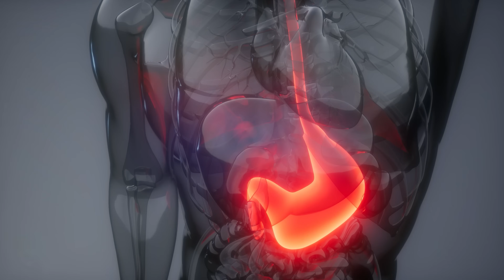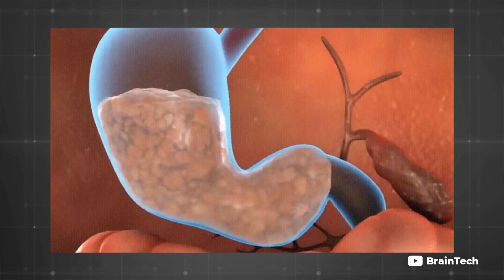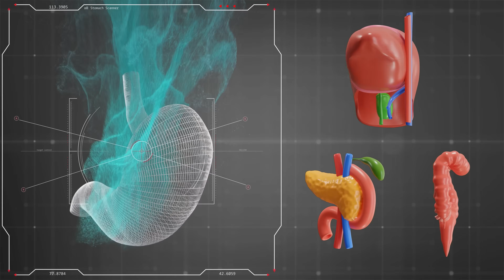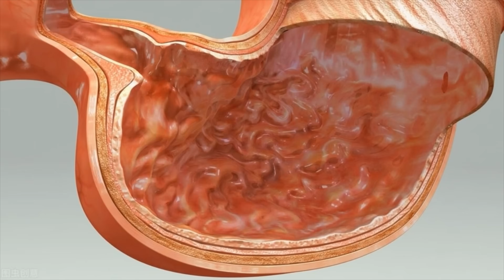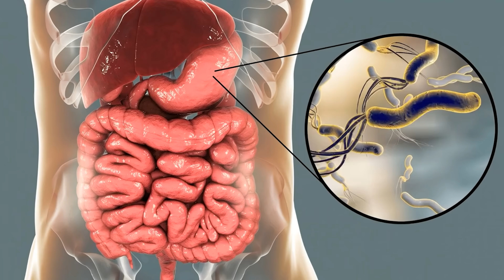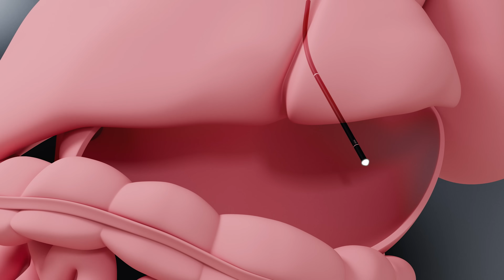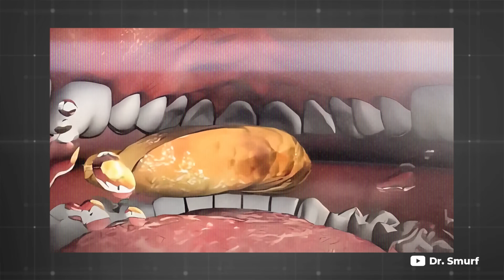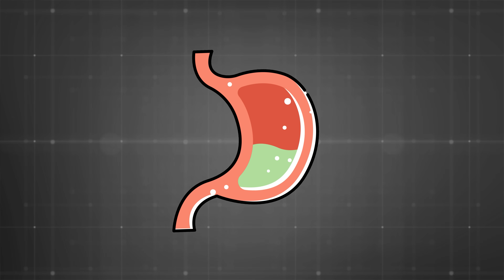Kako da zaštitiš želudac i sačuvaš zdravlje?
Zima na Balkanu znači sarma, pečenje, rakija i kolači, a naš želudac tada prolazi kroz pravi pakao. U ovom videu otkrivamo zašto želudac nije kontejner, kako nastaju gorušica, gastritis, refluks i čir, te kakvu ulogu ima Helicobacter pylori u svemu tome? Naučićete kako da pomognete svom želucu, koje greške najviše pravimo poslije jela i šta znači kada vas peče, boli ili pritišće u stomaku. Ako želite energiju, zdravlje i jak imunitet sve počinje od želuca!

00:00 - Uvod: Želudac nije kontejner
00:22 - Šta se dešava u stomaku kad jedemo nekontrolisano?
00:39 - Zašto želudac nije rupa bez dna?
01:35 - Enterički nervni sistem: leptirići i kamen u stomaku
02:03 - Najveći neprijatelji želuca (masna hrana, alkohol, kafa)
05:56 - Gorušica: uzroci i posljedice
07:46 - Gastritis, čir, refluks i Helicobacter pylori
10:05 - Kako pomoći želucu: ishrana, navike i spa tretman
10:31 - Žvakanje hrane i signali sitosti
12:07 - Zaključak: slušaj svoj želudac